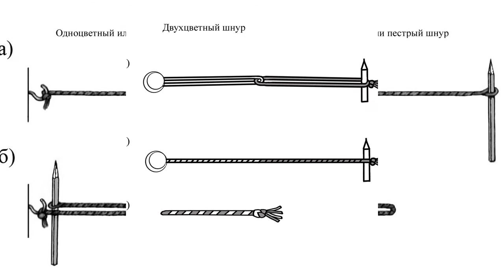Как сплести разноцветные шнуры и сделать кисточку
Шнуры одноцветные, пестрые и двухцветные из мулине, ириса. Они широко используются в рукоделии, например при декорировании края броши, как петли для подвесок и так далее...